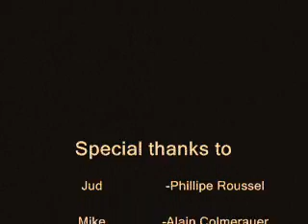Introuction to Prolog *updated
Jud and Mike, get into character as they play the inventors of the programming language known as "Prolog", in the "Introduction to Prolog"